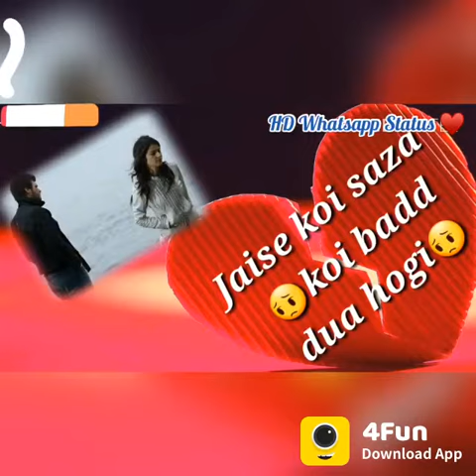Jindgi sja ho gayi/by hit sandy